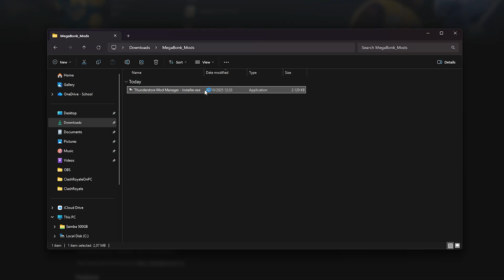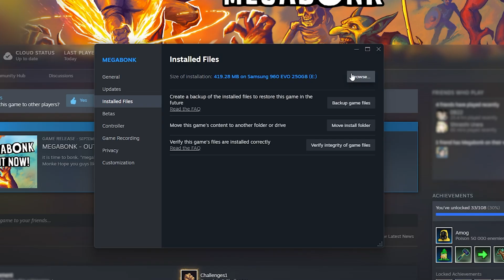How To EASILY Install Mods - Megabonk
Hey guys, Welcome to this Tutorial on How to Install Mods in Megabonk.

We will be Installing the Mods using a Free Software called Thunderstore Mod Manager.

Shoutout to our channel members:
Luka Kodrič

Timestamps:
0:00 Intro
0:11 IMPORTANT STEP!
0:20 Installing Thunderstore Mod Manager
0:39 Installing Mods
1:15 Running the Modded Game
1:45 Adjusting Mod Configs (Keybinds)
1:55 Outro

Megabonk is a fast-paced 3D roguelike similar to Vampire Survivors where you battle endless waves of enemies, level up, and unleash chaotic powerups in colorful arenas.